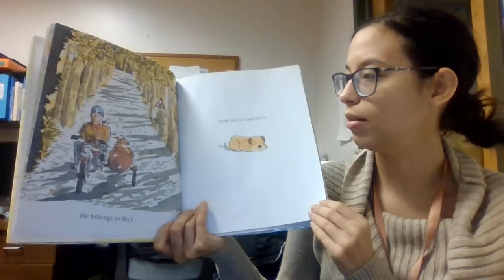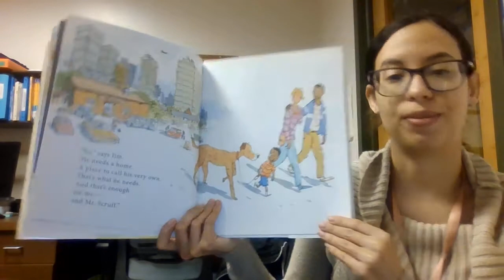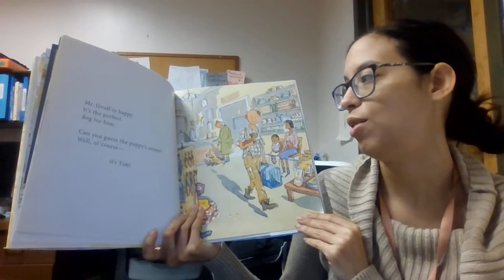Storytime: "Mr. Scruff" by Simon James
Join Ms. Jay for a storytime reading of "Mr. Scruff" by Simon James.